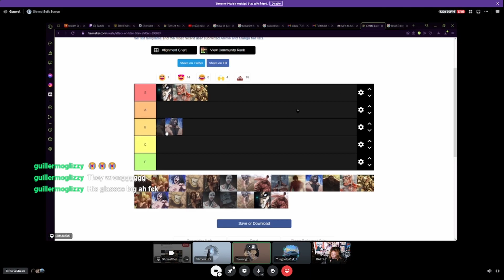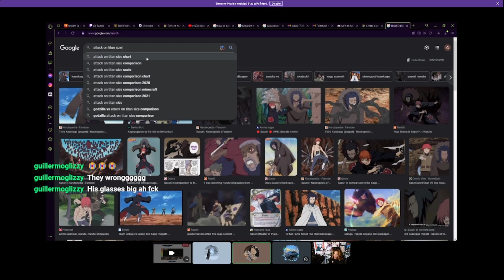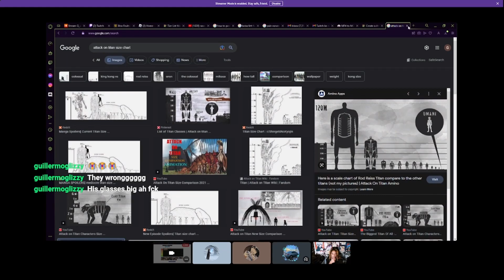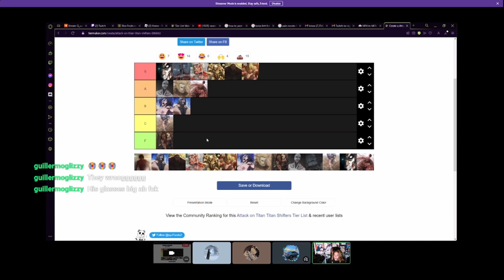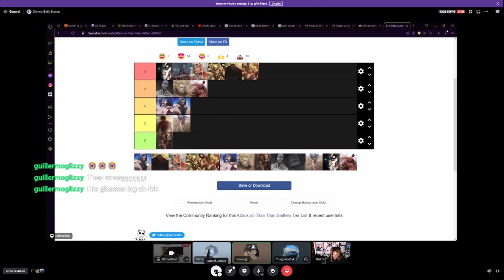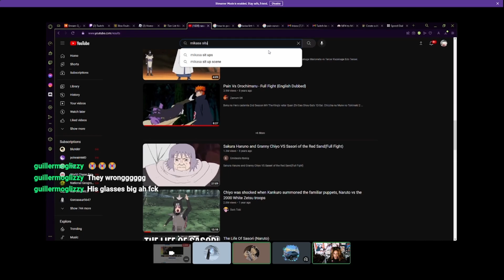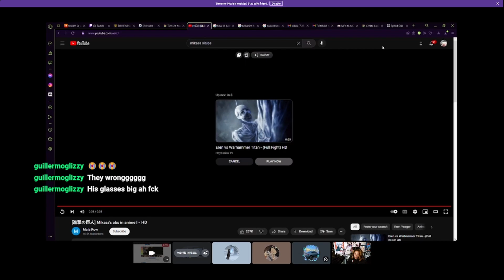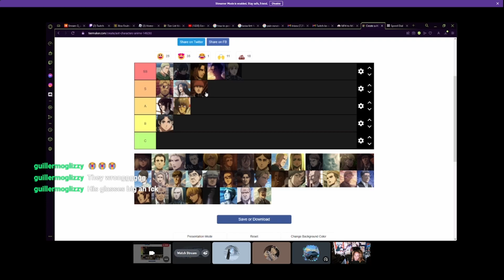BAESH Does An AOT Tier List With The Guys